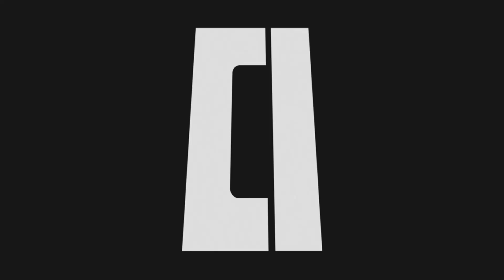I got bored and made an amv. [LIMO BOYS - XANAKIN SKYWOK]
Song - Limo Boys - Xanakin Skywok Feat. Sinoda

THE CREW

♪~ ᕕ(ᐛ)ᕗᕕ(ᐛ)ᕗᕕ(ᐛ)ᕗ